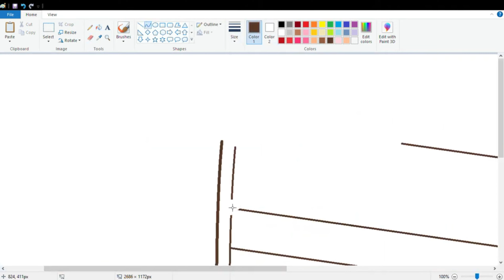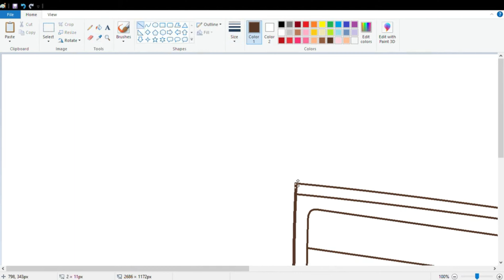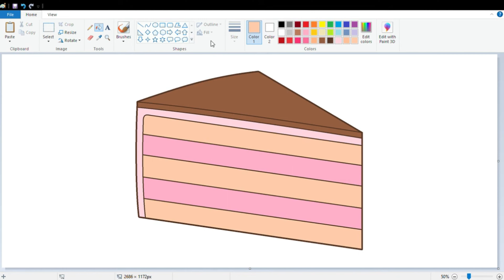"How to Draw a Slice of Cake 🍰 using MS Paint : Welcome to HackHub University!"